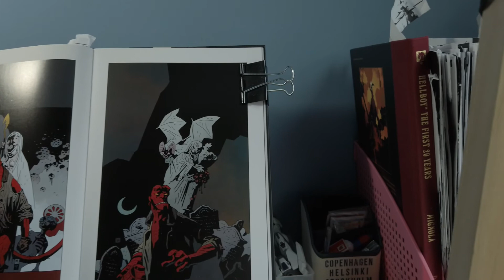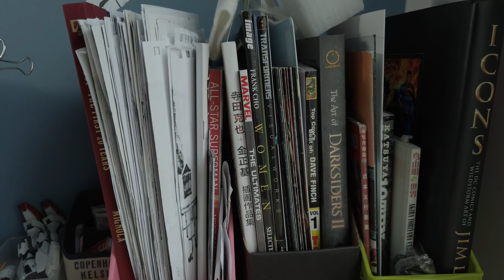Bonus Episode - My "drawing" table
Bonus Episode - My "drawing" table setup, how I recording my Drawing process.

My weekend video will mostly be drawing related (bit lengthy), and my week day update (once or twice a week) will focus more on shorter drawing session (more of skteches), my other hobbies, Toys, models, travel, photography...